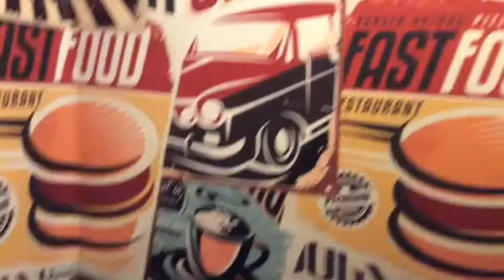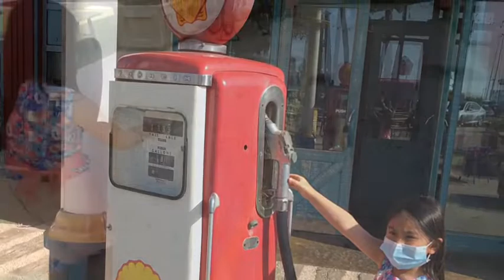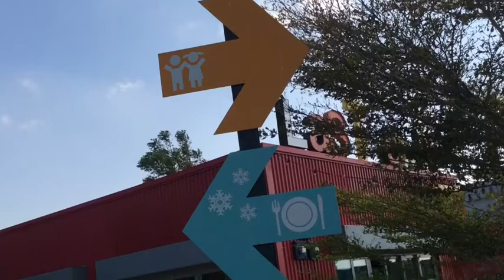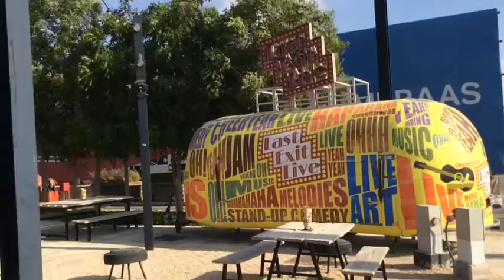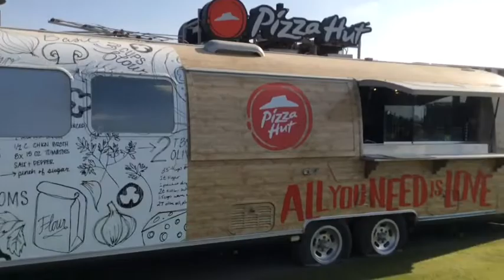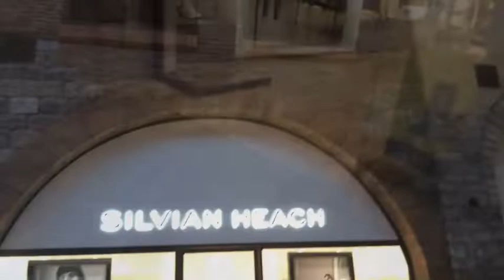Dubai Hills last exit and outlet village